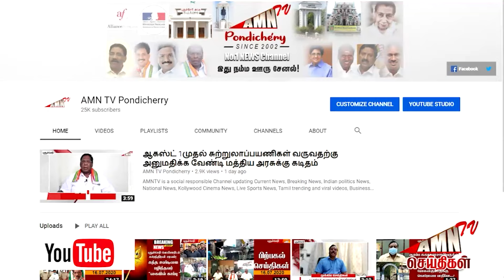களைகட்டிய பாஜக MLA பிறந்தநாள் - தொழிலதிபர்கள் நடத்திய மாபெரும் விழா